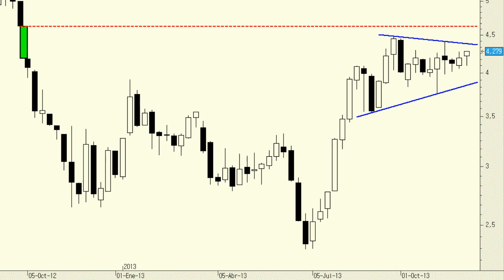Análisis técnico de Banco Popular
A la vista del gráfico semanal de los títulos de Banco Popular podemos observar cómo, desde el pasado verano, el precio se encuentra encajado dentro de una potencial formación triangular, a priori de continuidad alcista.